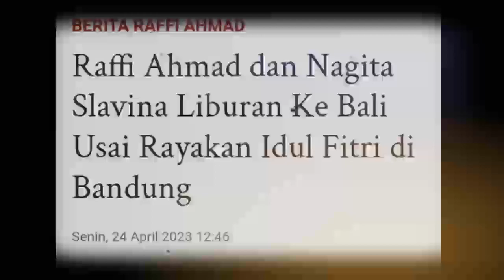Raffi Ahmad dan Nagita Slavina Liburan Ke Bali Usai Rayakan Idul Fitri di Bandung